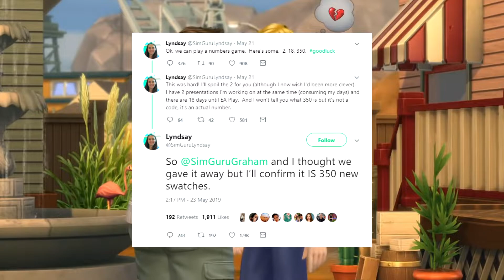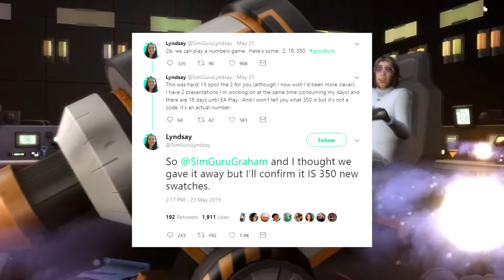THE SIMS 4 +350 SWATCHES (FREE)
▷  350+ nuovi swatches in arrivo per The Sims 4 prossimamente! Rimanete sintonizzati.